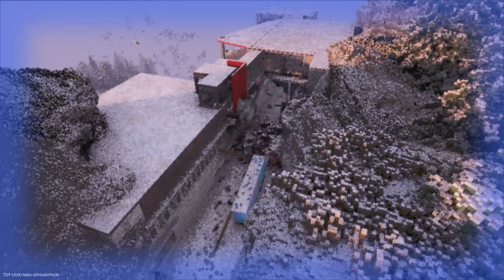To the Moon (Teardown Quilez Tools in 19.77s {40.22s Remaining} 100% Glitchless Speedrun)